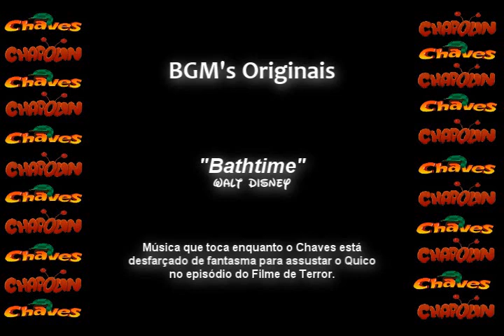CHAVES & CHAPOLIN - BGM Original - Bathtime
Musica que toca no episódio do Filme de Terror.